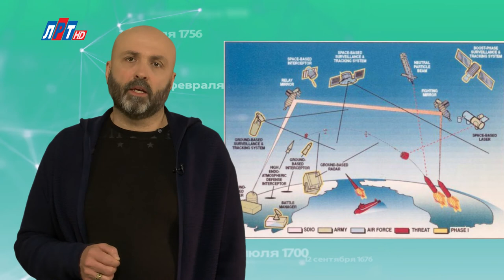"Дата" - 23 марта